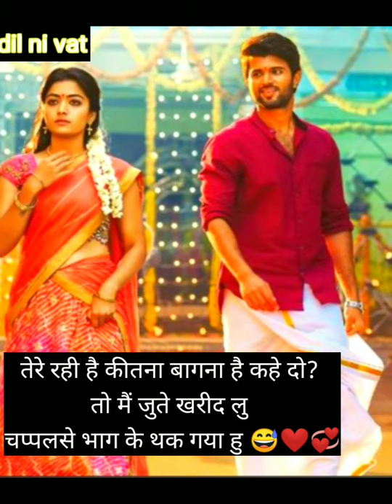tere piche kitna bag na padega kedo | new sayri |DNV